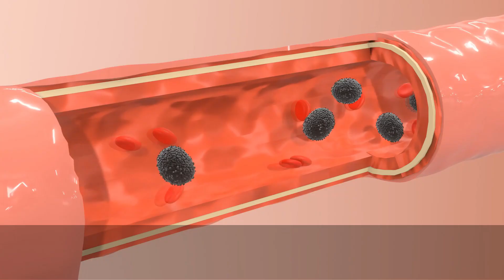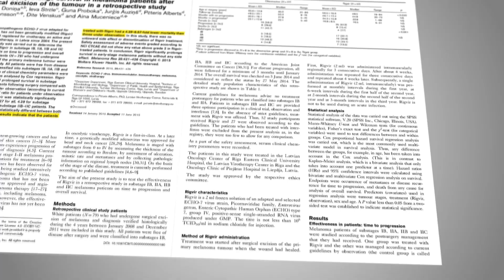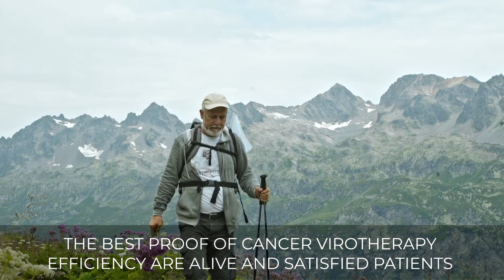Oncolytic virus effect on the circulating tumor cells and prevention of metastases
A new video material about Oncolytic virus effect on the circulating tumour cells and prevention of metastases. The video is meant for patients who have been diagnosed with cancer early. As we know, it is particularly early stage tumour treatment where this virus can give its best effect, which is especially important if no other alternative is available in the world except for surgical therapy or dynamic observation until the patient reaches Stage 3 or 4.